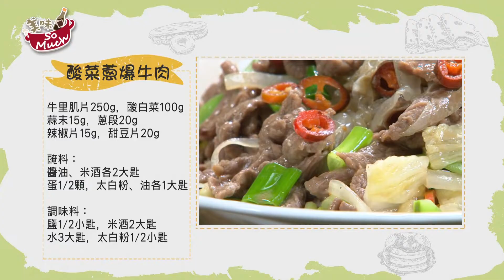美味SO MUCH 【好料龍底加】酸菜蔥爆牛肉│醋香溜松阪 完整版